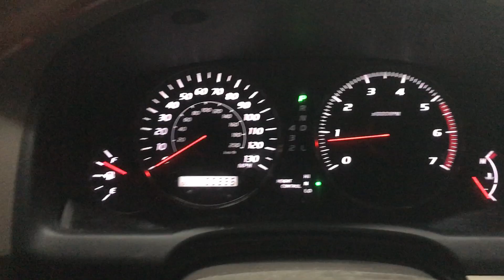GovDeals: 2004 Lexus GX 470 Sport Utility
2004 Lexus GX 470 Sport Utility sold by Denver City and County, CO on GovDeals.com